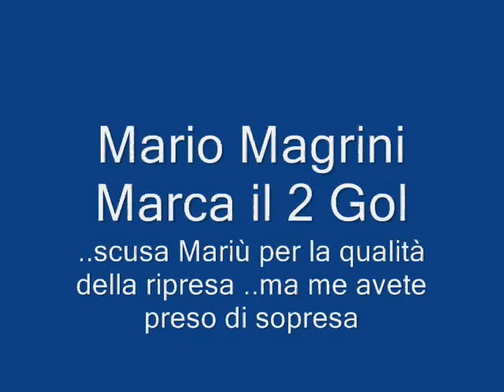CLC vs Sanpolese 2-0: La Gara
Importante vittoria per la CLC contro la Sanpolese che restituisce morale e convinzione nei propri mezzi ..grande gol di Marzano ed il raddoppio di Magrini